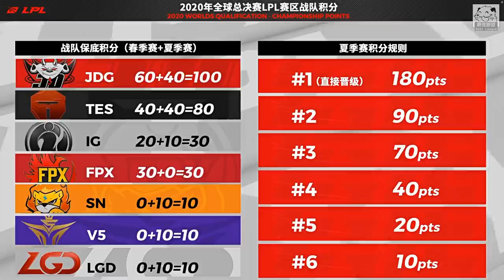SN vs V5 臥龍阿賓單殺鳳雛BiuBiu Mole換重擊極限搶巴龍！Game 1 | 2020 LPL夏季季後賽精華 Highlights